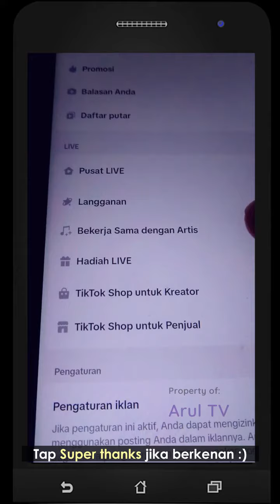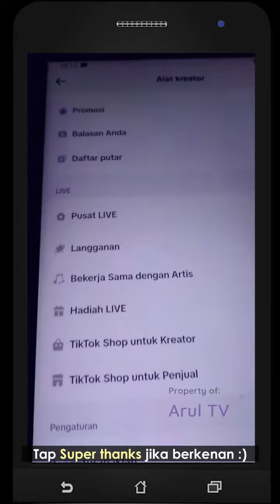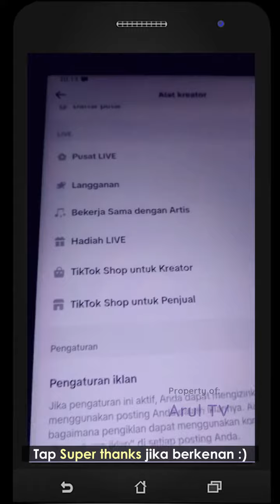Cara Dapat DUIT Dari TikTok !!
Bagi yang suka bermain tiktok, apakah kamu atau kalau kita bisa dapat duit dari tiktok. Bagi yang belum tau, di sini akan saya paparkan berbagai cara untuk mendapatkan uang dari tiktok. Apa sajakah itu ??

Silahkan berkomentar!